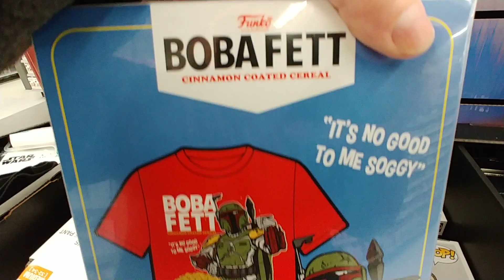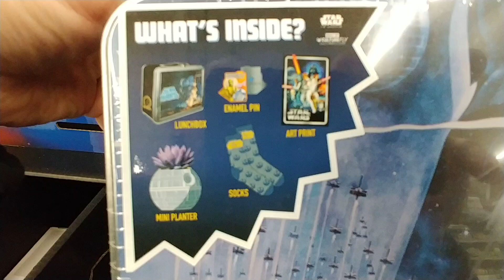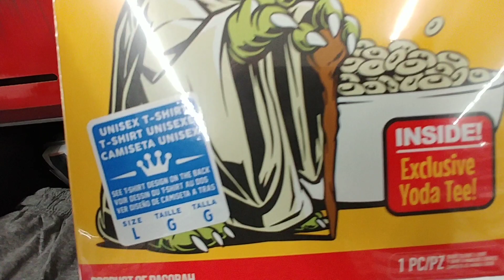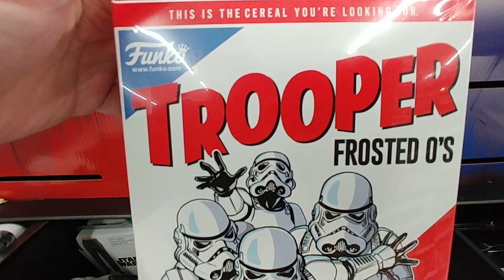New Star Wars At Walmart Pt. 1 - Nov. 2019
- New Star Wars Merch And Cereal! -